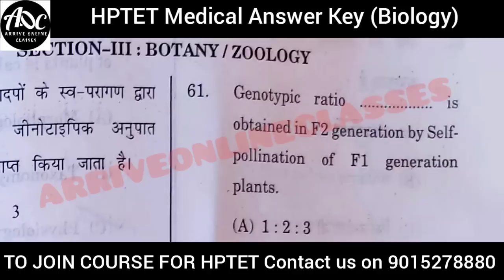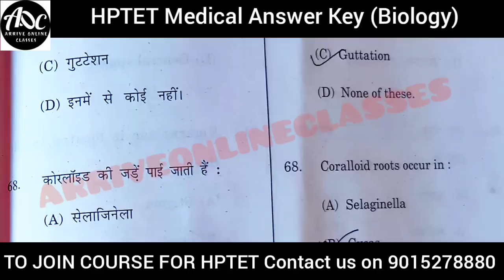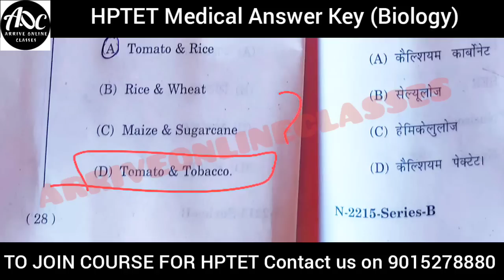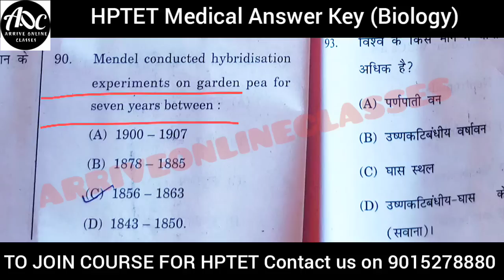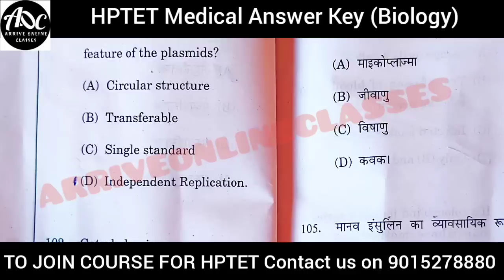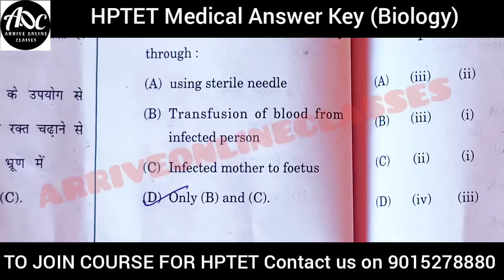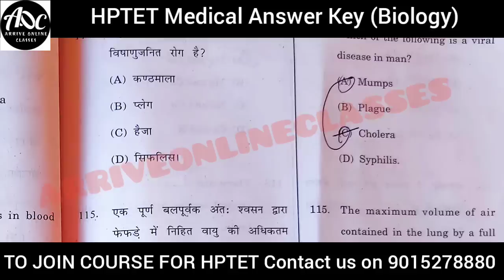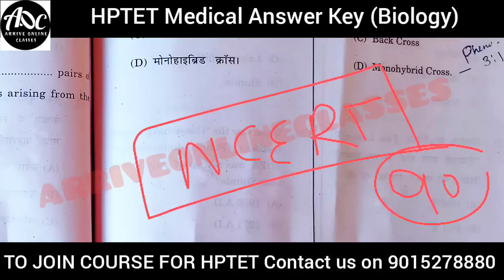HPTET Answer key December 2022 || Biology Section | HPTET Preparation